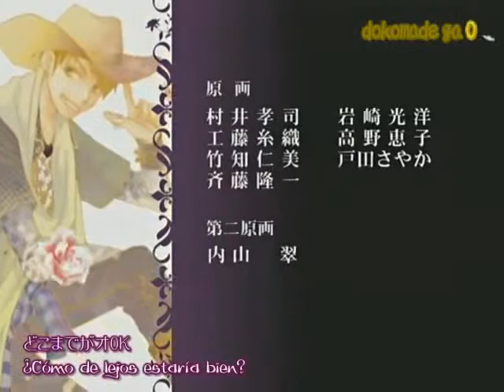Ouran High School Host Club ED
Ending de Ouran Koukou Host Club